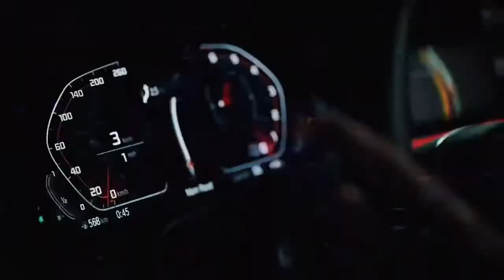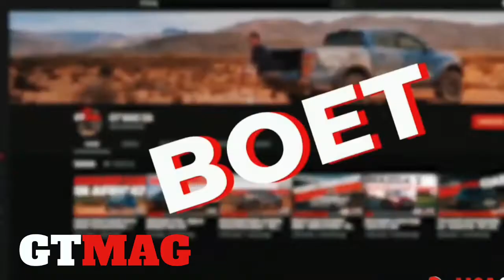2022 Mazda CX-5 Akera 2.2 Diesel - AGED but FINE looking. Should you buy it or WAIT for the new one?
It absolutely eats up the km - it really does! But are you really prepared to spend R721,000 on a car about to get upgraded?

GT MAG - Car Show for Kings and Africa’s SOUL car review.